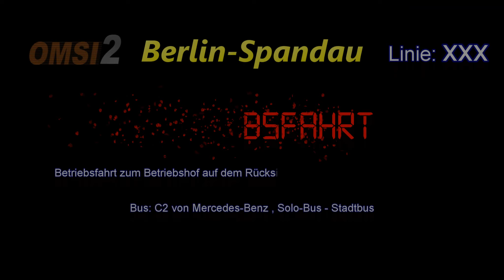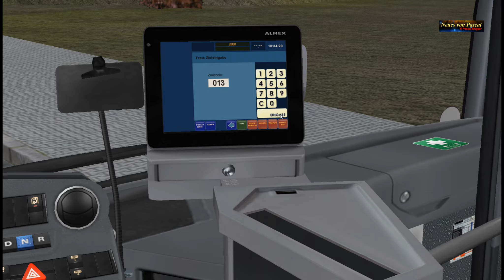Betriebsfahrt mit dem C2 Stadtbus auf dem Rücksitz * in Berlin Spandau zum Betriebshof